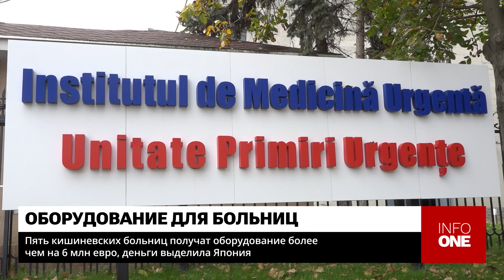INFO ONE - ОБОРУДОВАНИЕ БОЛЕЕ ЧЕМ НА 6 МЛН ЕВРО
Современное медицинское оборудование стоимостью больше 6 млн евро получат пять кишиневских больниц. Грант на модернизацию предоставило посольство Японии ввиду вызовов, возникших перед молдавским здравоохранением на фоне войны в Украине. Первой оснастили Республиканскую клиническую больницу им. Тимофея Мошняги.